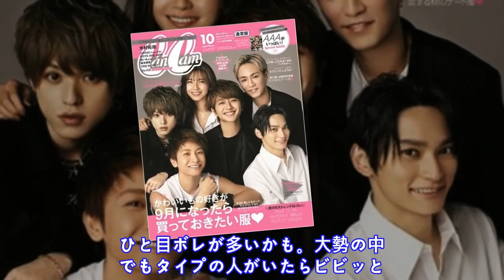どちらを選ぶ？AAAが「クール」と「ポップ」の2バージョンで「CanCam」に登場......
女 性 フ ァ ッ シ ョ ン 誌 「 C a n C a m 」 1 0 月 号 は 人 気 グ ル ー プ A A A を 大 特 集 。 表 紙 と 撮 り 下 ろ し 1 2 ペ ー ジ が 異 な る 「 通 常 版 」 と 「 A A A 限 定 版 」 の ２ 冊 を 同 時 発 売 す る 。 通 常 版 は 、 白 と 黒 を 基 調 に し た 衣 装 で 、 か っ こ 良 さ に と こ と ん こ だ わ っ た ク ー ル な A A A 。 限 定 版 は 、 一 転 、 カ ラ フ ル な 衣 装 に 身 を 包 ん だ ポ ッ プ で は じ け る A A A 。 ど ち ら も メ ン バ ー 6 人 の 魅 力 が ぎ ゅ っ と 詰 ま っ た 写 真 ば か り で 、 ど ち ら を 選 ぶ か 悩 ん で し ま う 、 贅 沢 な ２ 冊 に な っ て い る 。